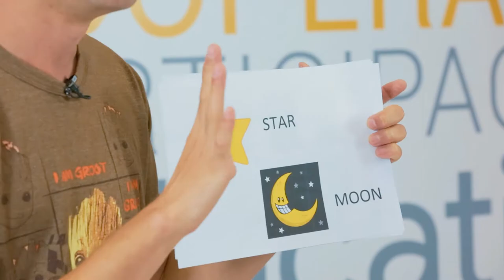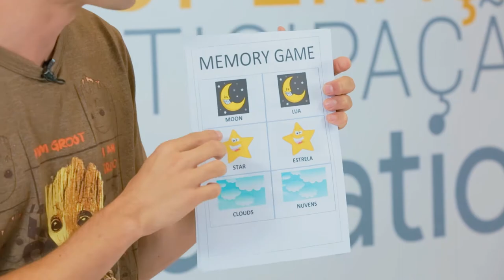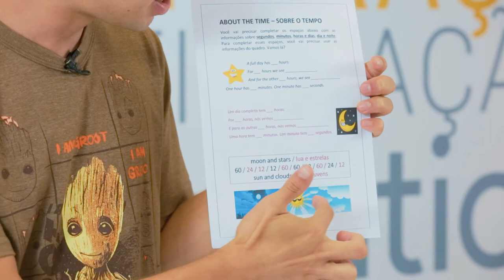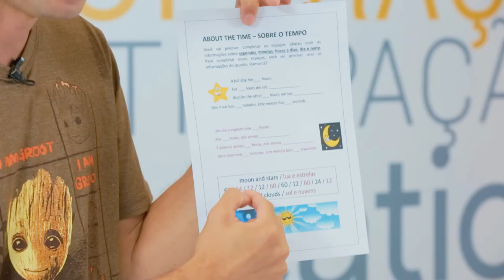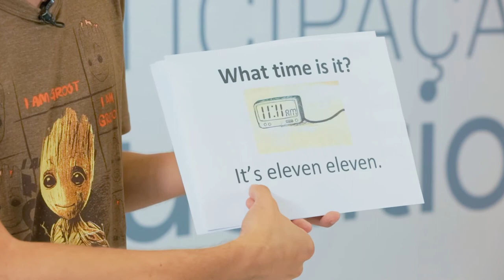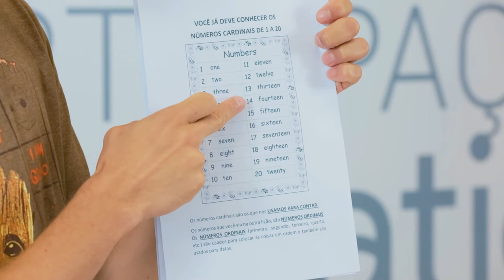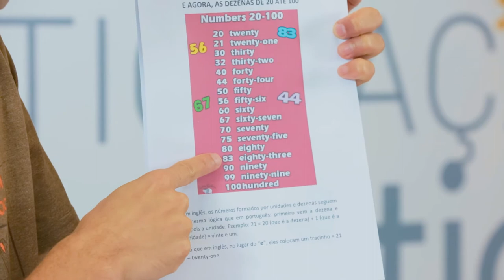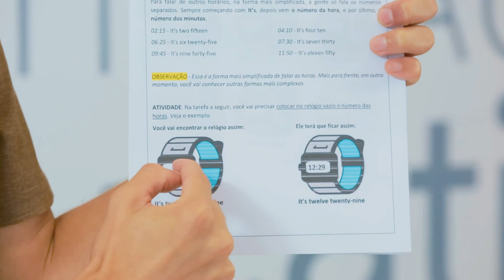LIÇÃO DE CASA 30ª VIDEOAULA PARA A DISCIPLINA DE INGLÊS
Acompanhe a 30ª videoaula da Lição de Casa com o professor Thiago.

Boa aula!